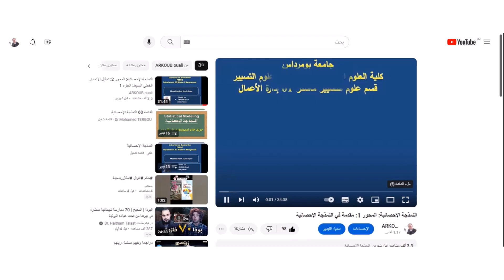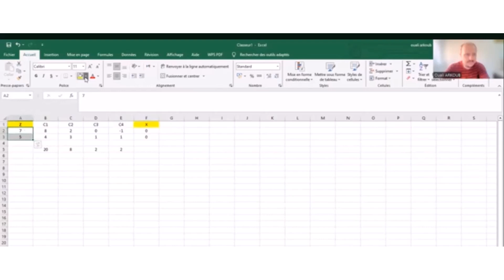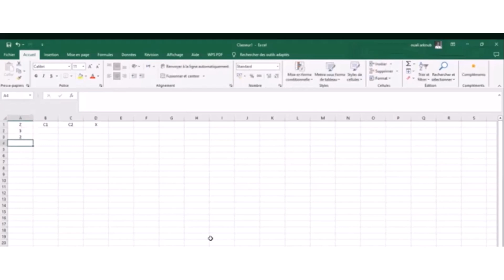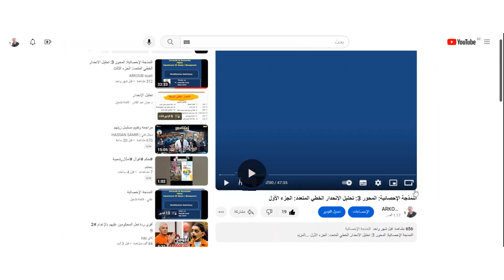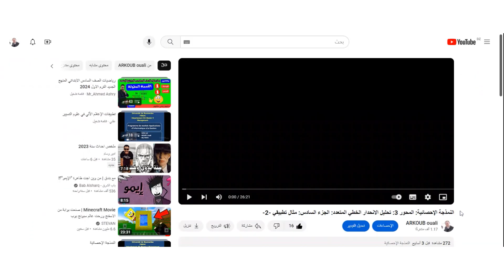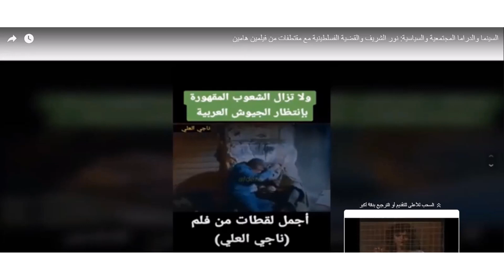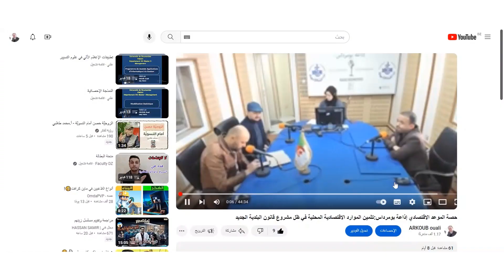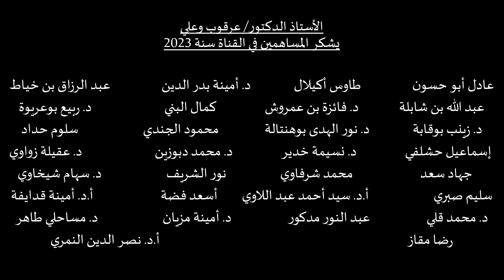حصيلة القناة سنة 2023: الجزء الثالث والأخير